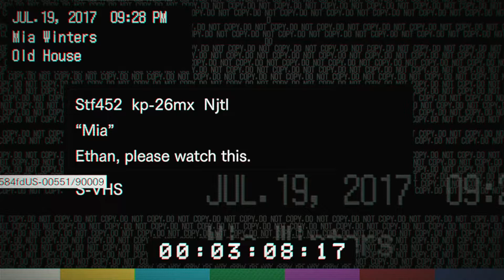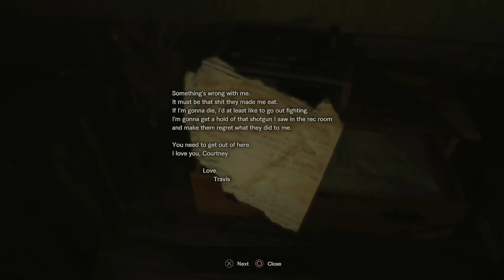Resident Evil Biohazard - Part 2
Resident Evil Biohazard one of the best horror!